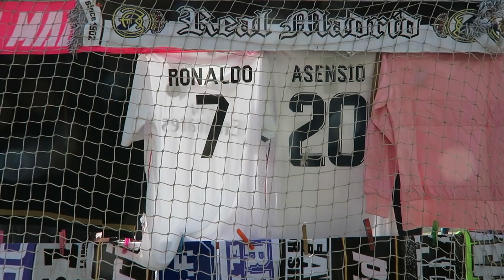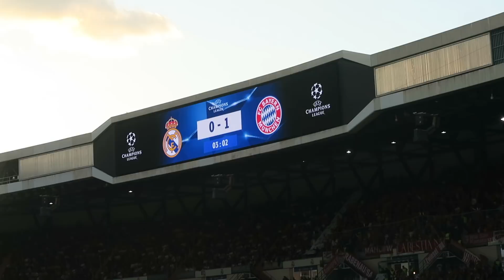REACCIÓN: Real Madrid Bayern Munich FINAL | Vlog 70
¿Quieres ver cómo vivimos el pase de Cristiano a la final de Kiev? El Real Madrid está clasificado para la final de la Champions League en Kiev tras eliminar al Bayern de Munich.